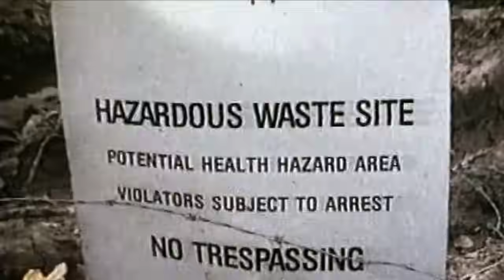Boy George - The Crying Game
Boy George - The Crying Game from the original soundtrack.